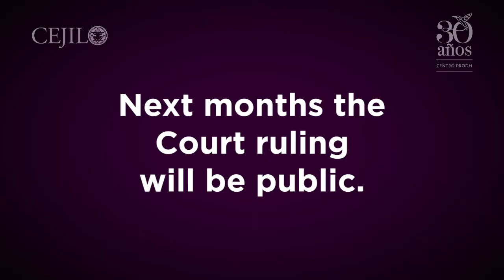Atenco: 12 years against sexual torture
It is 12 years since 11 women survived sexual torture in San Salvador Atenco.

Thank you for challenging impunity and seeking justice. Let's continue BreakingTheSilence ♀️